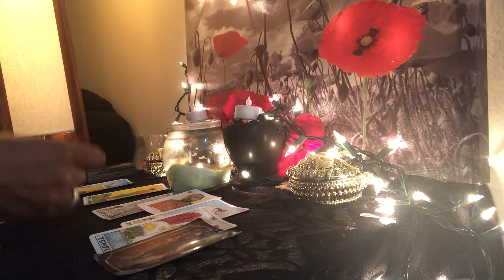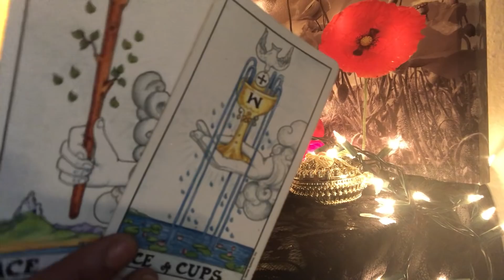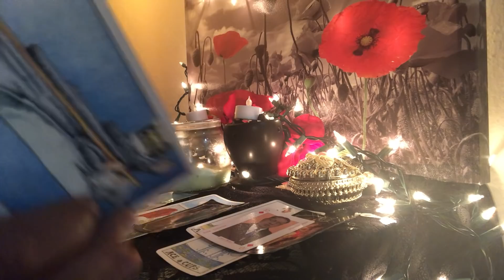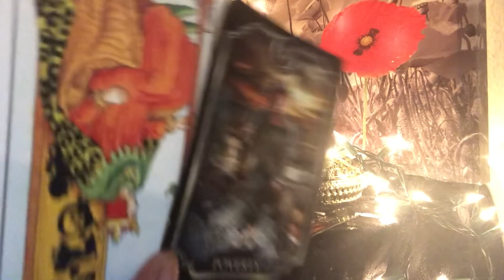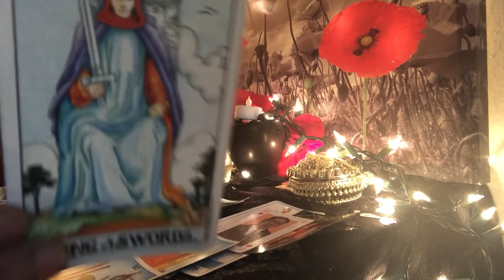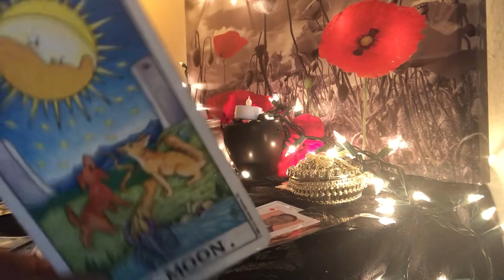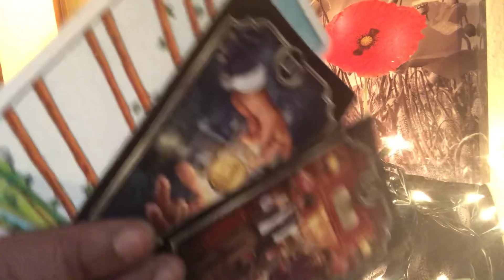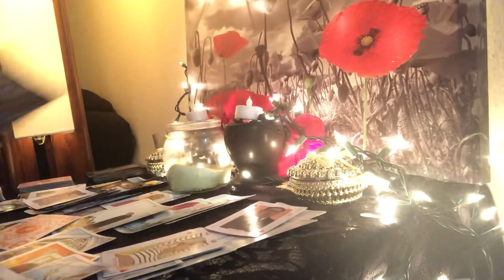Sagittarius- May 🌷- ❤️ Reading- Sergeant Sagittarius 💯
👇🏾🔮Booking Info 🔮👇🏾

30Mins Skype Reading - $40
15Mins Skype Reading- $25

25Min Video Reading - $33
15Mins Video Reading- $20

If you’d like to tip The Nun, you can on PayPal